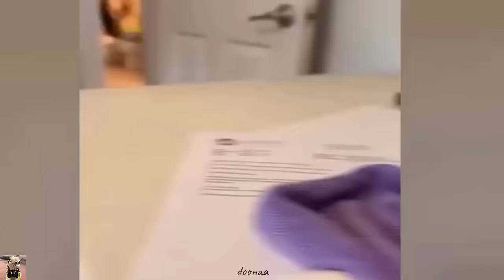🤣🤣New Funny animal 2024🐱🐶 🤣Funniest Dogs And Cats Videos 🐱🐶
🤣🤣New Funny animal🤣Funniest Dogs And Cats Videos 🐱🐶Part-1
▮ About us :
Welcome To doonaa channel  !
Have a nice time watching our content. Channel shares the content of wildlife life, lively images, true ... like Crocodile, Tiger, Snake, Wild Dog, Lion, Wildebeest, Buffalo, Hyena and many other wildlife.
* Copyright *
▮ We create content that is a compilation of many different sources on Youtube, Facebook 'Blog, Website, .
Wish everyone have time to relax and have fun.